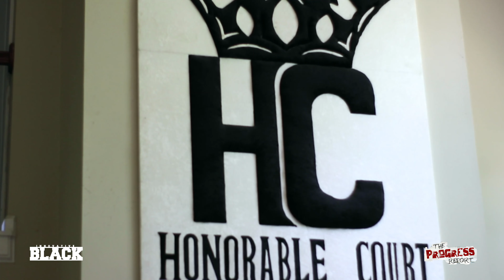Honorable C Note Talks Transition From Producer To Artist, Money, Spiritual Growth, & 'Signs’ EP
In a new episode of ‘Conversations with Lalaa’ presented by The Progress Report, Lalaa Shepard sits down with producer/ artist Honorable C Note in a therapy session to go over C Note’s creative and spiritual process and journey for putting together his newly released EP, Signs.

3:36 Struggles being a producer rapper
4:02 “The Pledge”
11:30 “Double It”
13:06 “Eat”
15:58 “Red Beans & Rice”
23:26 “Uncle Lee’s Interlude”
31:56 “Hand Outs”
37:33 “I Want”
42:02 “Bring Me Down”